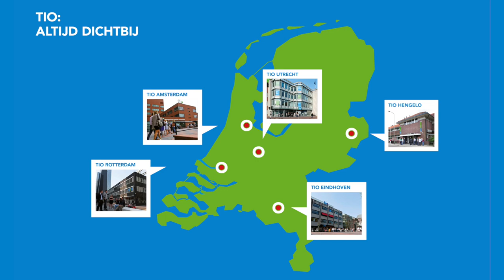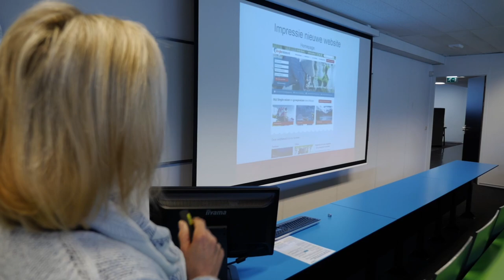Rondleiding Tio Eindhoven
Wil je eens rondkijken bij de vestiging van Tio in Eindhoven? Bekijk dan de video! Hier maak je kennis met studenten en docenten van deze gezellige Brabantse vestiging!